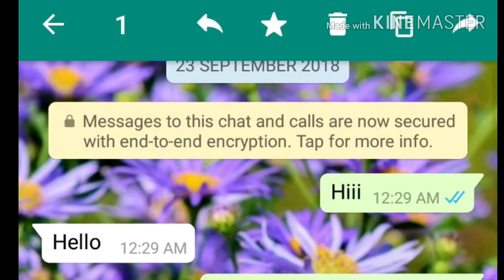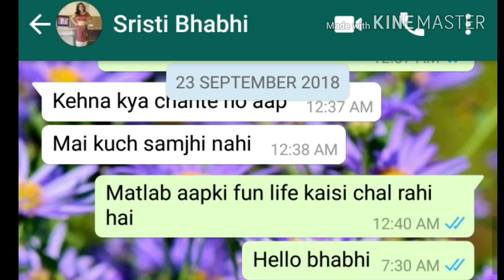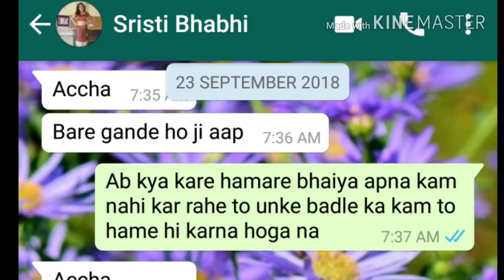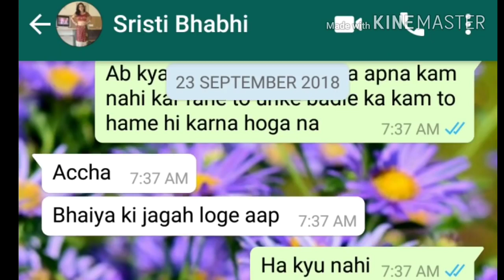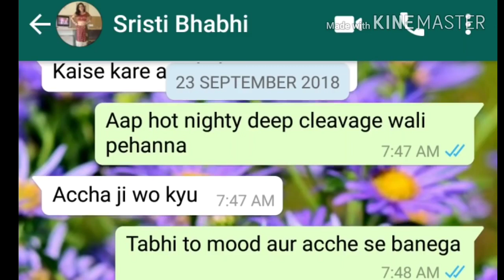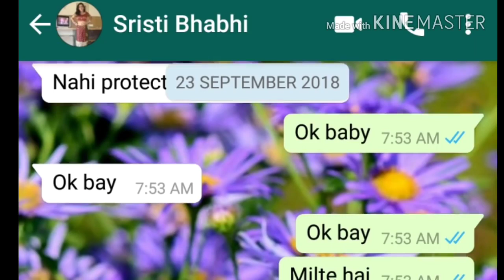Sexy hunger bhabhi devar Conversation for ghapaghap